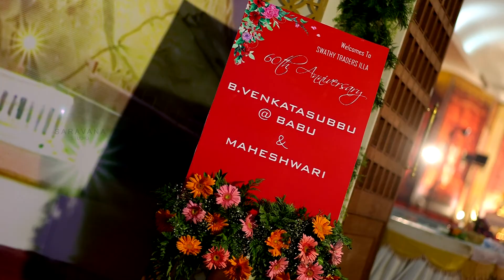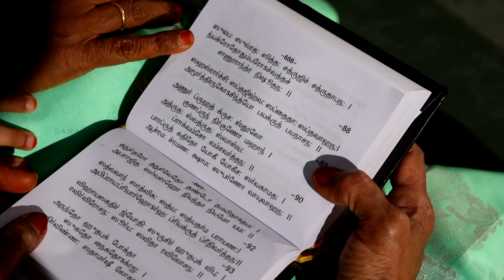60thWedding Anniversary Highlights [ Venkatasubbu + Maheshwari ] Nalla Hotel Todays Function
Namakkal
Rajesh